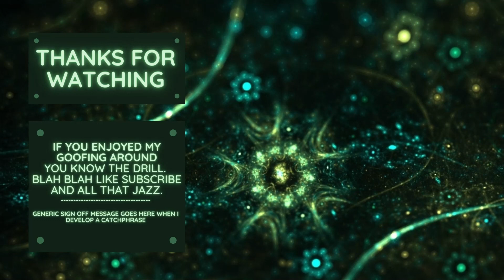Dragon & Elfs - Merge Elfs | Heart 3 | 3 Stars 🌟🌟🌟